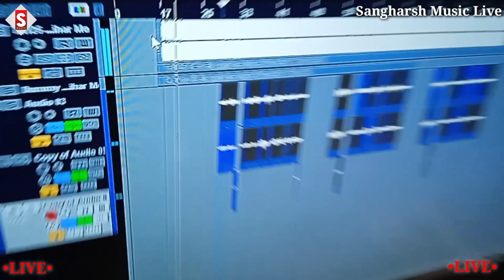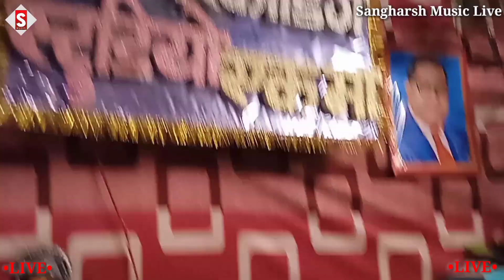vikash_rao | चमरान जात रहे रफ्तार मे | Chamaran Jaat Rahe Raftaar Me Live_Video Chamar Ji Ke Gana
Song - चमरान जात रहे रफ्तार मे
Album - चमरान जात रहे रफ्तार मे
 ♪ ♪ Gaana –
 ♪ Wynk –
 ♪ Amazon Music –
♪ Resso –
♪ YT Music -
♪ Hungama –
Comments
Shere